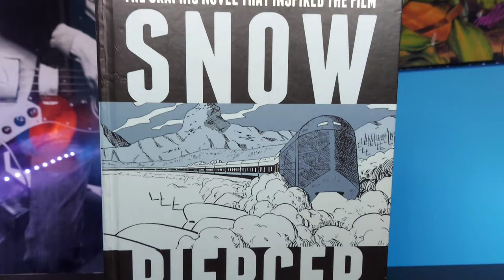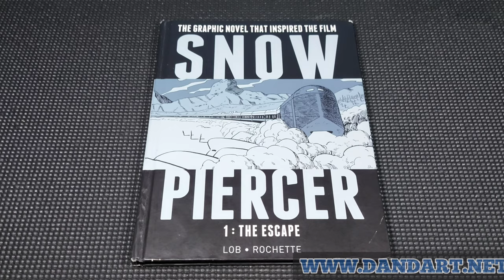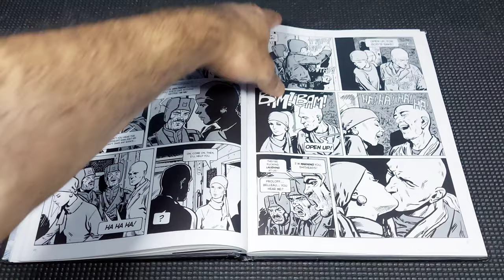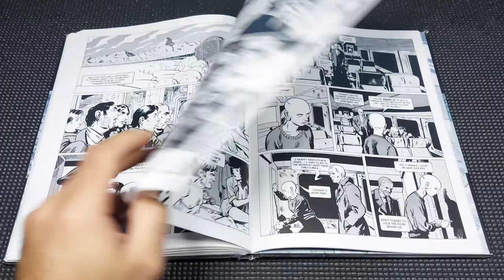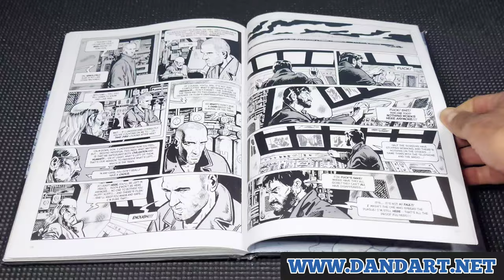SNOWPIERCER Comic Vol 1 The Escape Review Overview Titan Comics Snow Piercer Graphic Novel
A detailed review of SNOWPIERCER vol 1: The Escape.

TickTok: @dans.basement.comics

If you would like to support the channel and see it grow, you can BUY my children's books OR comic books from Amazon (Digital, Kindle or Paperback) started at $1.99. Visit: